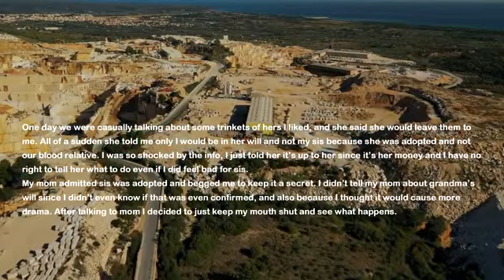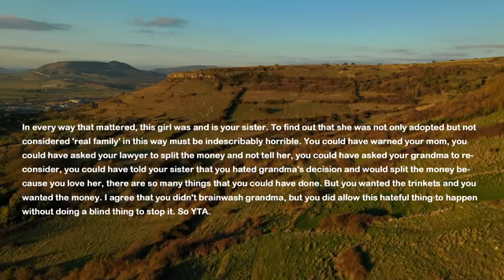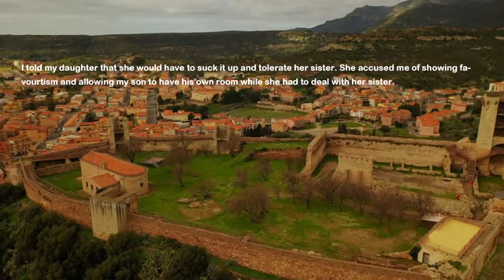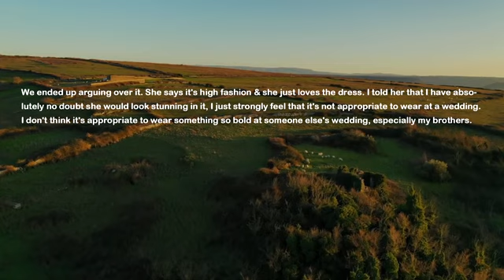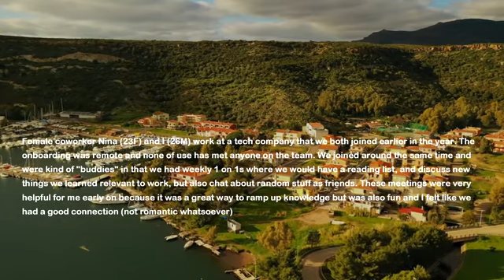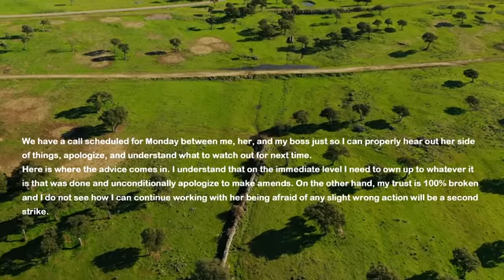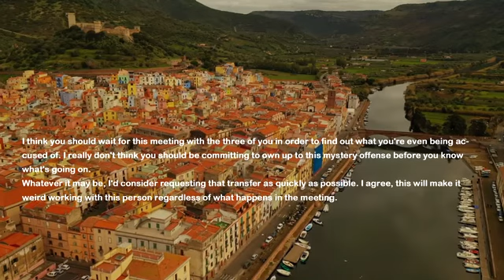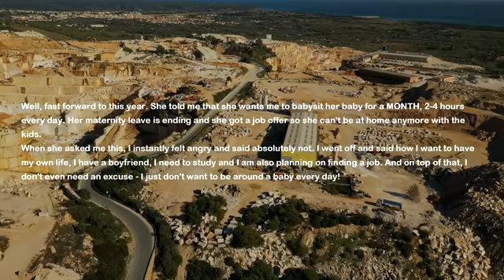I Lost Job & Moved In With Grandma & Soon She Starts Telling Me All Family Secrets Bc She's Counting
I lost my job and needed a place to stay because I could no longer afford rent. Turns out my grandma needed help because she's ill and need someone to take care of her full time so I moved in with her and it was great for both of us. And soon grandma starts telling me all family secrets because she's counting her last days and she wants to go clean before she pass away.